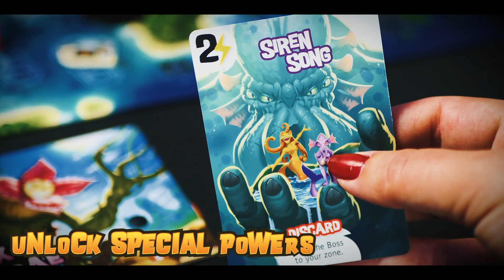King of Monster Island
Een nieuwe King of Game komt op: King of Monster Island

We hebben onregelmatige bewegingen gedetecteerd op het Monstereiland. De vulkaan barst uit als nooit tevoren. Monsters van over de hele wereld verzamelen zich op het eiland, wat gebeurt er? Ze vechten niet eens meer met elkaar!
Omdat er een grotere dreiging op de loer ligt. Iets groots genoeg om elk monster te bedreigen en ze samen tegen dezelfde vijand te laten vechten...

Stond dit in het script? Wacht... Is dit een coöperatieve King of game?

Wordt vervolgd…